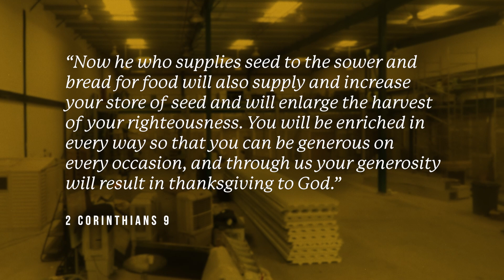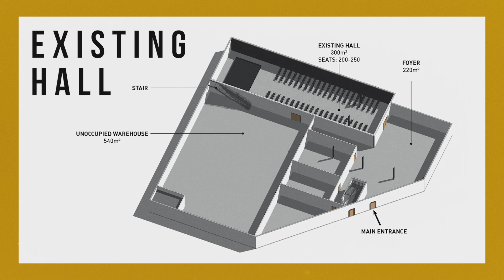City Lights Building Update